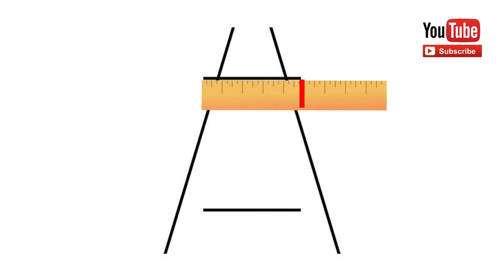Eye illusion part 2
4 Best eye illusion